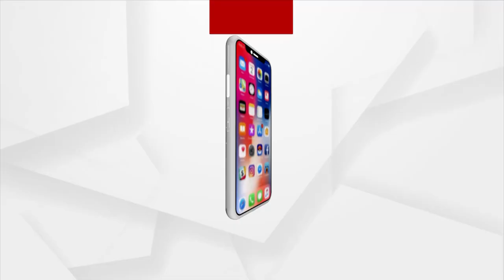ଆଫଗାନିସ୍ତାନ ସଙ୍କଟକୁ ନେଇ G-7ର ଜରୁରୀକାଳୀନ ବୈଠକ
ତାଲିବାନ ନୂତନ ସରକାର ଘୋଷଣା କରିବାର ଶେଷ ପର୍ଯ୍ୟାୟରେ ଥିବାବେଳେ  G-7ର ଜରୁରୀକାଳୀନ ବୈଠକ ଅନୁଷ୍ଠିତ ହୋଇଛି । ଲୋକଙ୍କୁ ସରୁକ୍ଷିତ ଉଦ୍ଧାର ପାଇଁ G-7 ବୈଠକରେ ୫ ସୂତ୍ରୀ ଯୋଜନା କରାଯାଇଛି । ଏହାସହ ଅଗଷ୍ଟ 31 ପରେ ଆଫଗାନିସ୍ତାନରୁ ଆସିବାକୁ ଚାହୁଁଥିବା ଲୋକଙ୍କ ପାଇଁ ସୁରକ୍ଷିତ ପାସ୍ ନିଶ୍ଚିତ କରିବାକୁ G-7 ବୈଠକରେ ଦାବି ହୋଇଛି ।